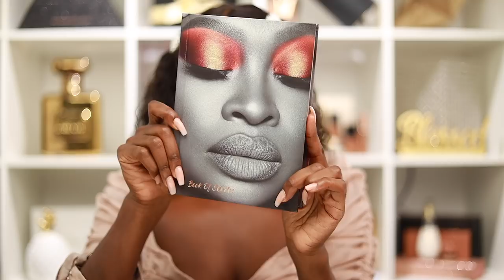2020 SOFT GLAM FOR DARKSKIN TUTORIAL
Hey my loves! I’m so excited to be back on Youtube! For my first video back I decided to create one my favorite looks that’s trending right now which is the “soft glam” look. I hope you guys enjoy this tutorial as much as I enjoyed filming it ! Any who, share this with video with ya momma, daddy, sister, and friends!!!

Products mentioned :

Skin:
@smashboxcosmetics The mindful 5 nourishing fave primer serum
Concealer:
@fentybeauty pro filt’r 440
Foundation:
@anastasiabeverlyhills luminous foundation
500c & 560w
Cream contour:
@blackradiancebeauty color perfect foundation stick expresso
Concealer:
@hourglasscosmetics - vanish airbrush concealer teak & maple
Setting powder:
@hudabeauty baking powder - blondie
Eyebrows:
@glossier blow flick black
@xoxorozay browhene melanin rich 01
Eyeshadow:
@anastasiabeverlyhills abhXjackieaina palette
@colouredraine gingerbread & angel face single shadows
Eyelashes: @lillylashes so extra Miami (2)
Bronzer:
@marenabeaute Ebene pressed powder
Lipliner:
@wetnwildbeauty Simma brown
Lipstick:
@hudabeauty board meeting matte lipstick